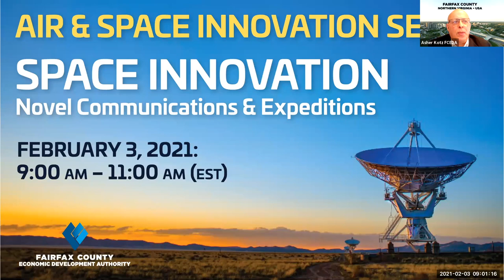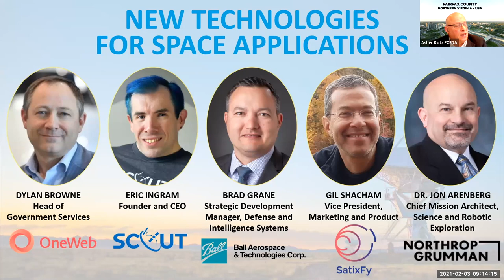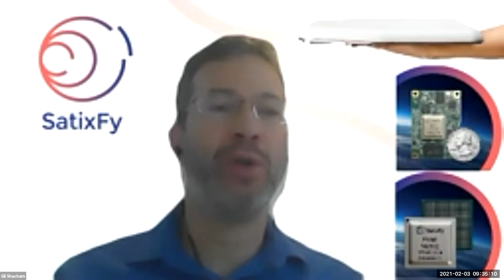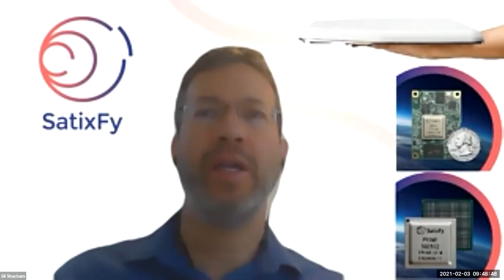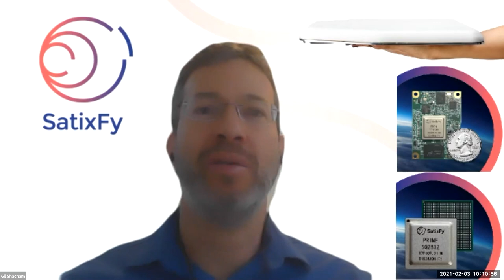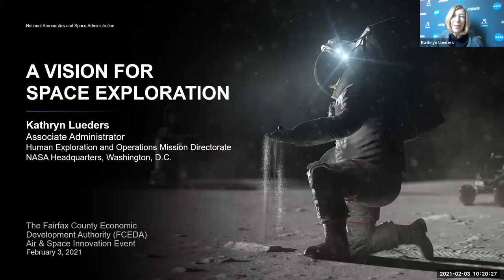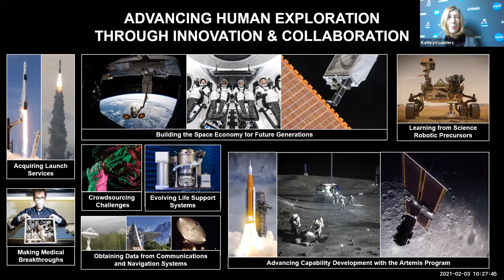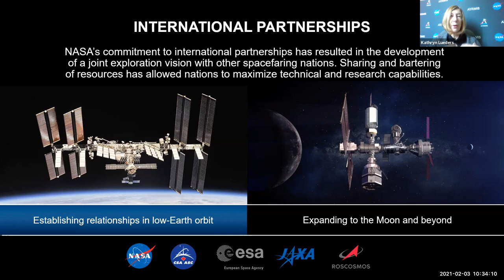Air & Space Innovation Series: Space Novel Communications & Expeditions